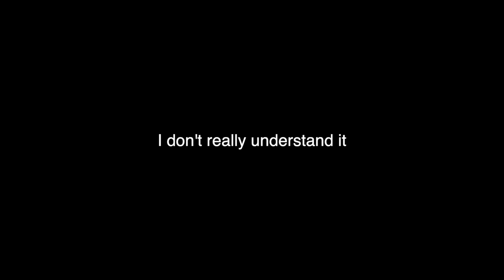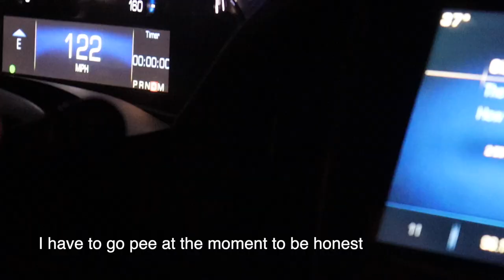Table Tennis Challenge Gone Wrong!!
Today we have a glitter eating contest (don't worry, it's edible;), and we do a "fun" challenge, where we play table tennis, and every time somebody loses, we hit them with the ping pong ball! I think that made sense but I have no clue!!!